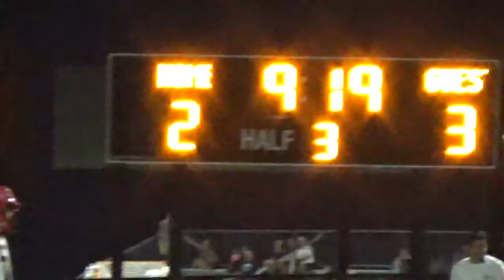12312021_3rdqtr vs Mad Dog National